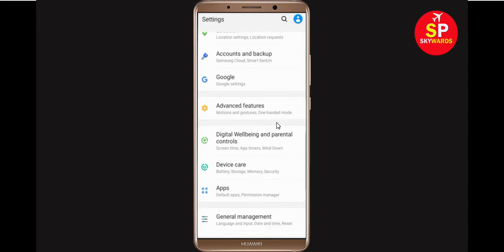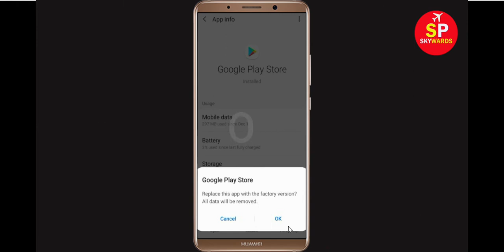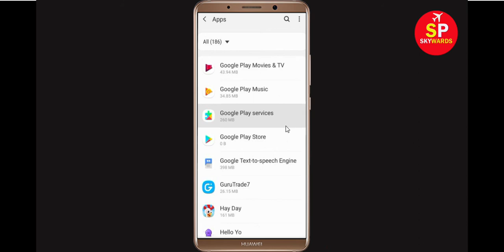How to Fix Can't Install Marvel's Avengers App Error On Google Play Store in Android & Ios Phone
Fix Can't Install Marvel's Avengers App Error On Google Play Store in Android & Ios Phone - Fix Can't Download Google Play Store Error